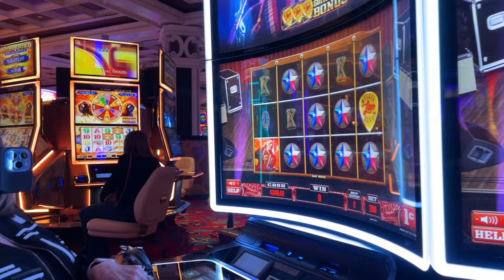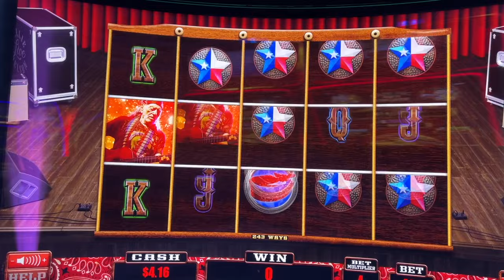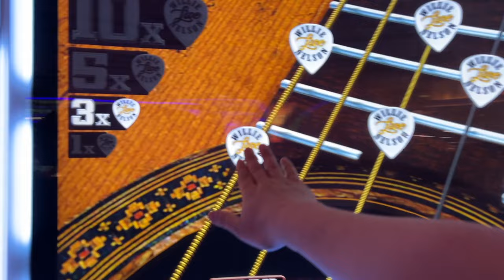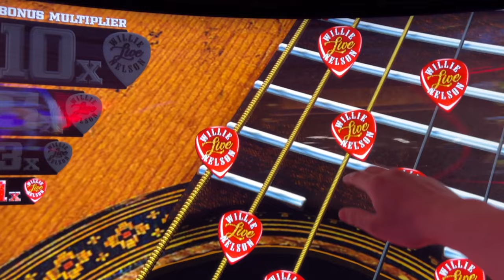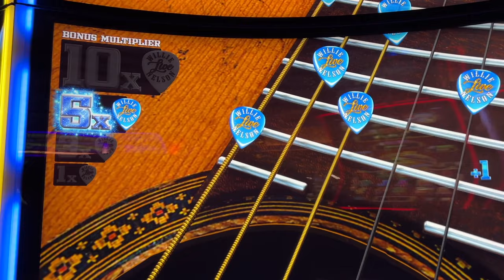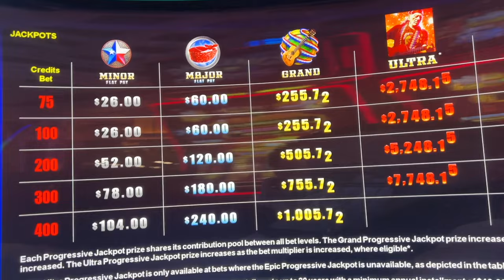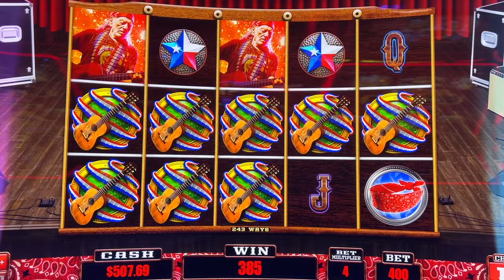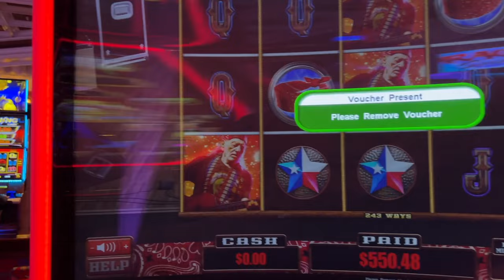★NEW SLOT!★ 10X GUITAR PICK BIG WIN!! 🎸 WILLIE NELSON LIVE! Slot Machine (EVERI)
★NEW SLOT!★ 10X GUITAR PICK BIG WIN!! 🎸 WILLIE NELSON LIVE! Slot Machine (EVERI). Trying out the new WILLE NELSON LIVE! 🎸 Slot Machine at the Wynn Casino, Las Vegas with @Dianaevoni